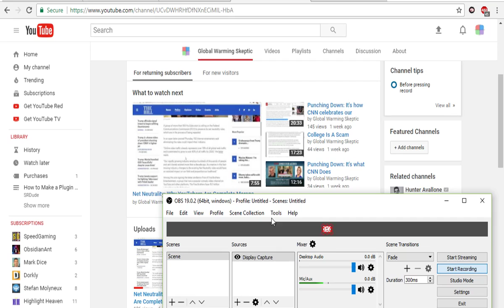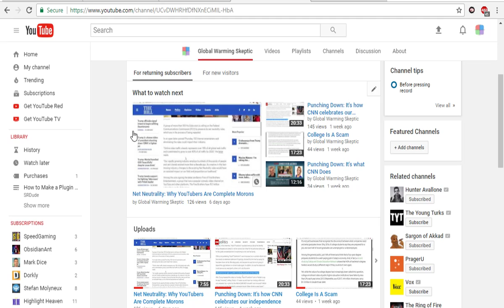Politicon Debates: TYT vs Shapiro & Ann Coulter. Who will win?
My honest and objective take on the debates a couple of weeks before Politicon.

Based on YouTube's recent advertiser issues, I am no longer monetizing my videos.